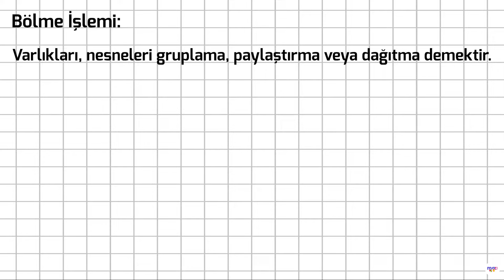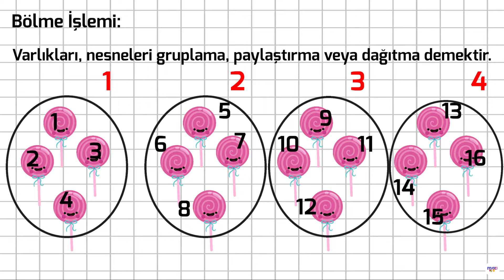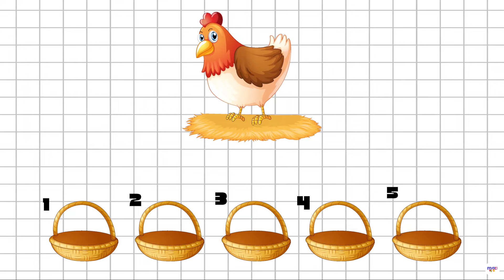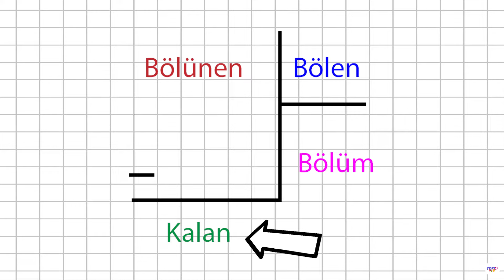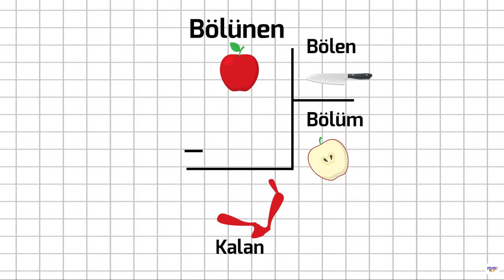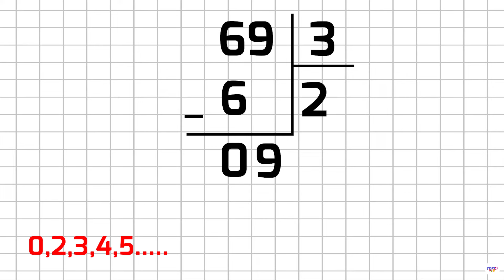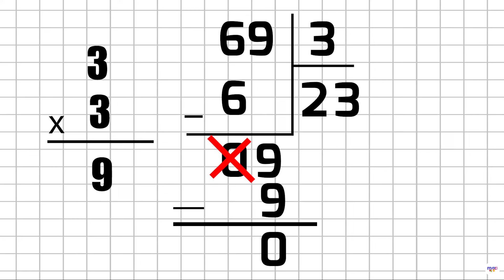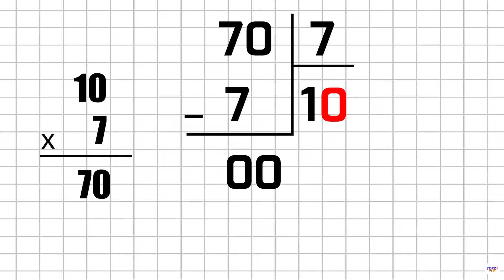3. Sınıf - Kalansız Bölme İşlemi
Hepinize merhaba üçüncü sınıf öğrencileri ❤️
Üçüncü sınıf matematik derslerine KALANSIZ BÖLME İŞLEMİ konusu ile devam ediyoruz.

Matematiğe meraklı, her yaş  öğrenciyi düşünerek hazırladığımız  videomuzdan okul öncesi öğrencilerimiz de yararlanabilir.

Okul Öncesi yaptığımız etkinlikler ve eğlenceli paylaşımlarımız için Instagram hesabımızı ziyaret edebilirsiniz.

Ayrıca videolardaki gizli soruları bularak instagramdaki çekilişlerimize katılabilirsiniz.

Video kurgumuzda geridönüşüm e destek vermek için ev malzemeleri ve doğal malzemeler kullanılmıştır. ♻️